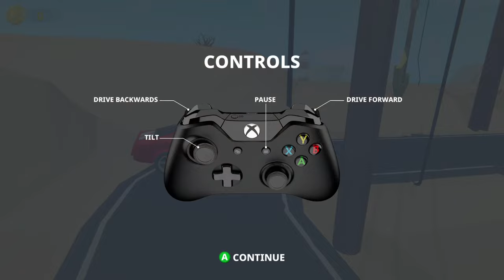Flipping Cars on Purpose - Stunt Paradise Demo - Game Exposure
If you liked the Trials games, you're probably going to like this one. Taking from the Trials franchise and flavoring the experience with a stunt driver concept was a fantastic idea. Definitely check this one out.